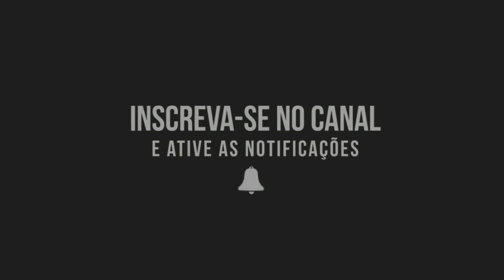INCRÍVEL PES 2019 PPSSPP MINI KITS, FACES MAIS TATUAGENS 100% ATUALIZADO ANDROID\ PC\ PSP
PES 2019 PPSSPP  COM INCRÍVEL GRÁFICO DE PS2 E TIMES LICENCIADOS LITE FACES REALISTAS TIMES BRASILEIRÃO E EUROPEU ATUALIZADOS NO EMULADOR PPSSPP PARA ANDROID\ PC\ PSP TRANSFERÊNCIAS 100% ATUALIZADO OFFLINE COM A JOGABILIDADE DE PLAYSTATION 2 COM NARRAÇÃO E COPA DO MUNDO, GRÁFICOS HD

🎮  Nome: Pro Evolution Soccer 2019
🎮 Gênero: Esportes
🎮 Tamanho: 500 MB
🎮 Plataforma: Android/PPSSPP/PC/PSP
🎮 MODO OFFLINE: SIM
🎮 JOGO GRÁTIS